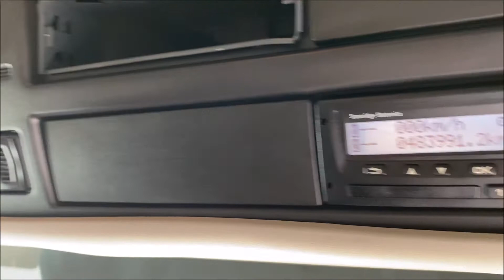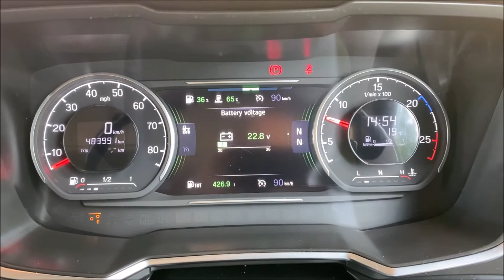Walk around video KY67XXV